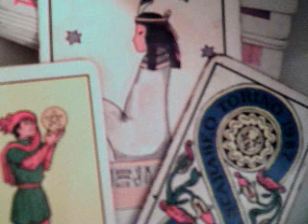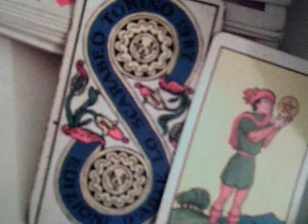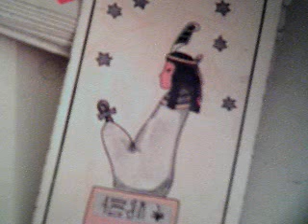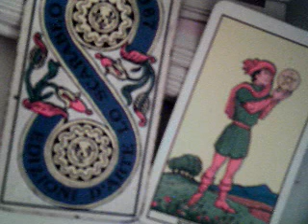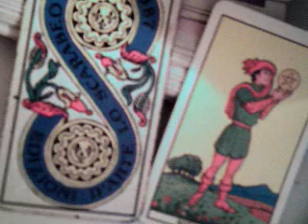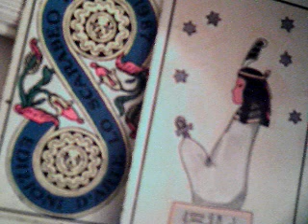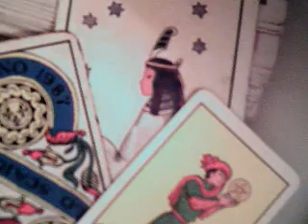Tauro 16 al 31 marzo 2017 amor solteros / gana dinero